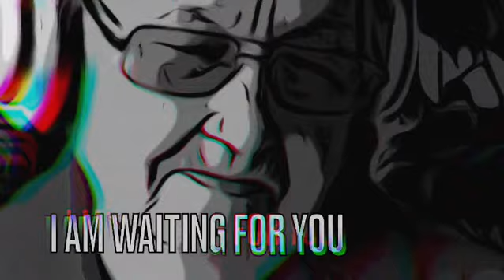watch television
why aren’t you watching television?
a postulation from patrick kennedy